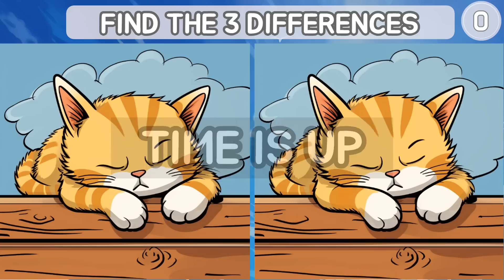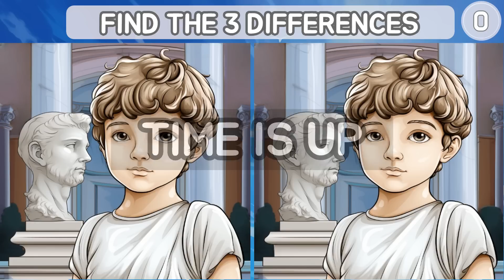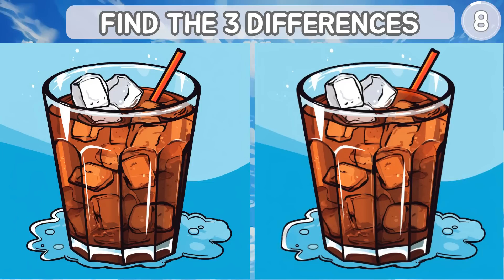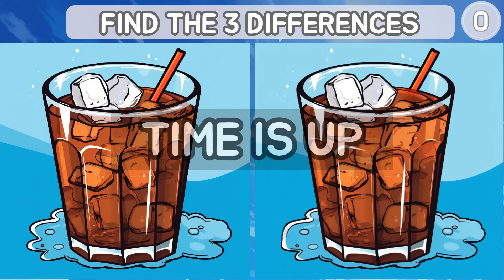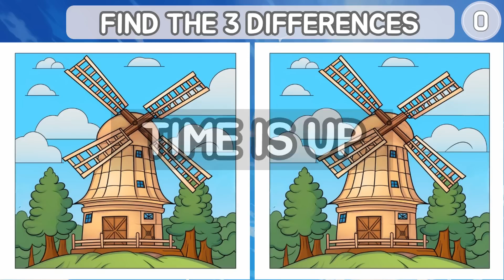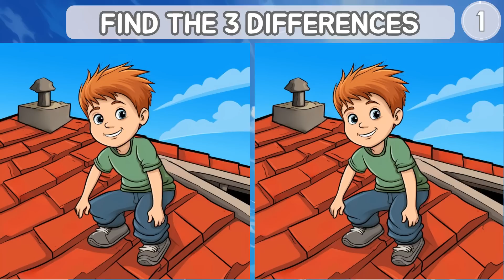[Find the difference] TRICKY QUIZ! HARD ONE! [Spot the difference]